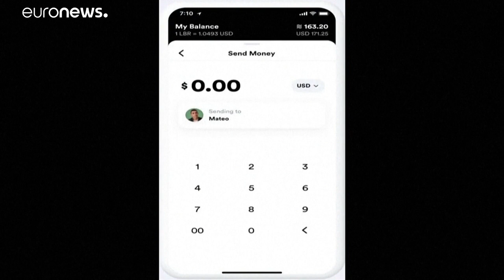Exit la cryptomonnaie privée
Bruxelles rejette la Libra et consorts : les ministres européens des Finances estiment que les monnaies virtuelles privées ne doivent pas être admises en Europe tans que les risques afférents ne sont pas précisément évalués.…